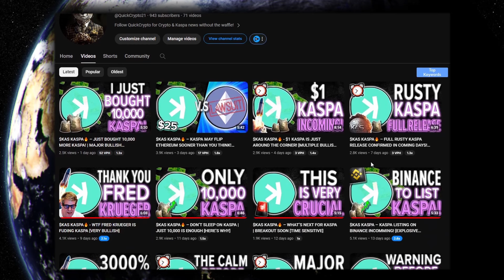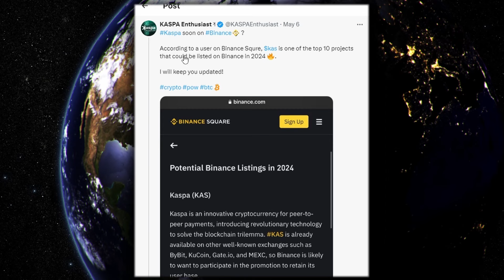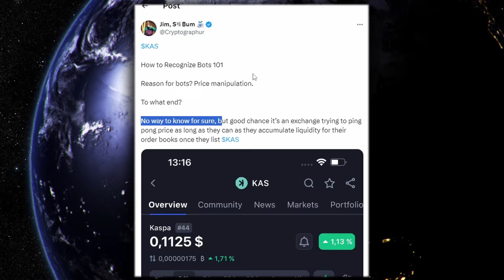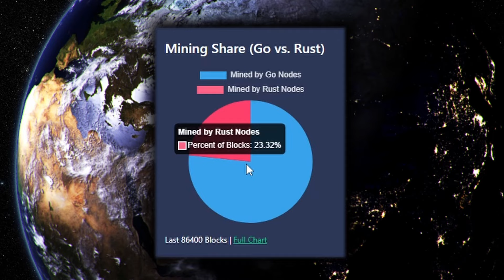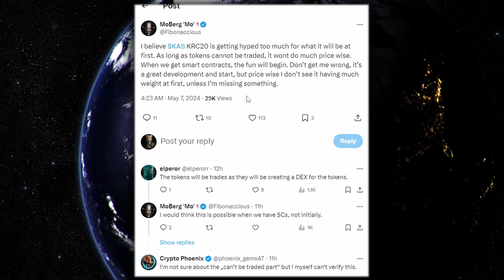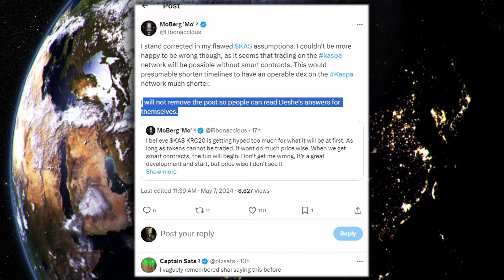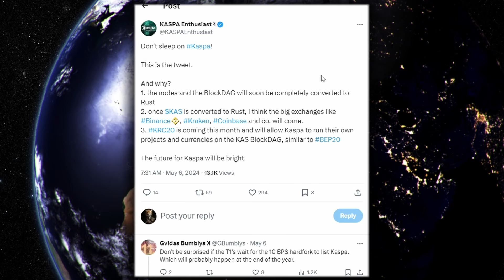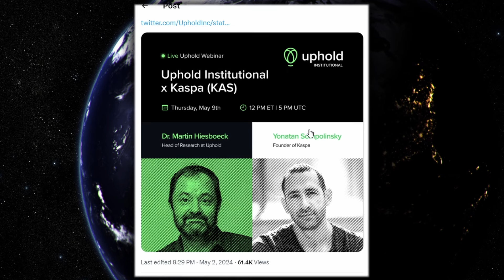$KAS KASPA🔥 – BINANCE KASPA SPOT LISTING IMMINENT + BULLISH KRC20 UPDATE